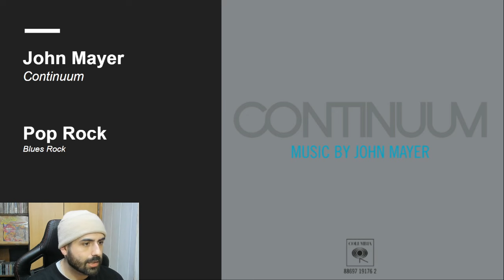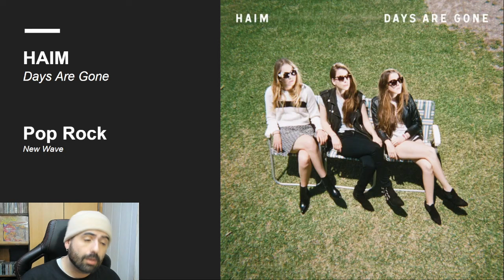¿Dónde Empezar? Pop Rock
Enlaces:
60s:

00:00 Intro
1:58 Antecedentes
3:00 60s
7:05 70s
10:07 80s
13:25 90s
16:28 00s
19:18 10s
22:30 Aclaraciones